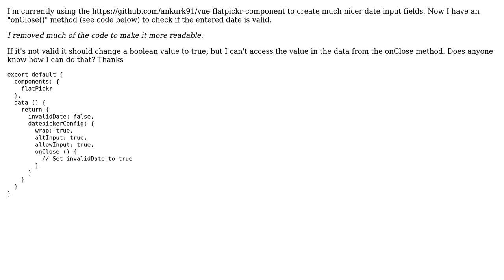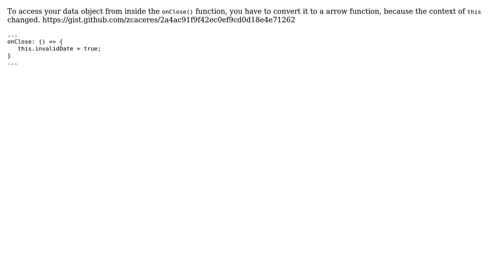How to access component data from flatpickr event method?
With thanks & praise to God, and with thanks to the many people who have made this project possible! | Content (except music & images) licensed under CC BY-SA | Music | Images & others | With thanks to user Keanu Hie user Jns and the Stack Exchange Network Trademarks are property of their respective owners. You are responsible for your own actions.